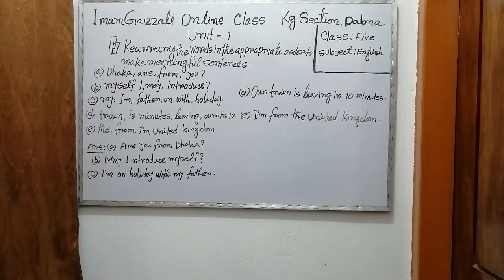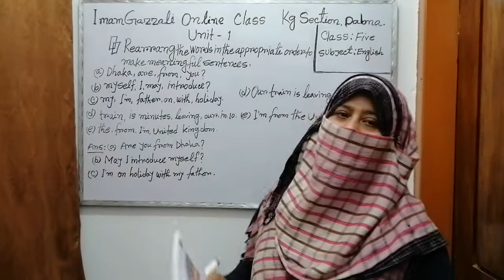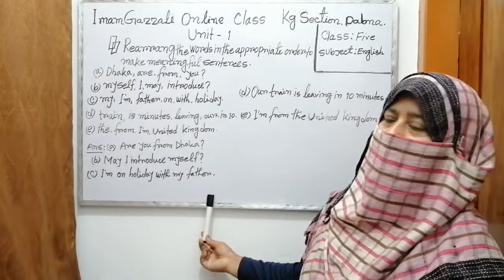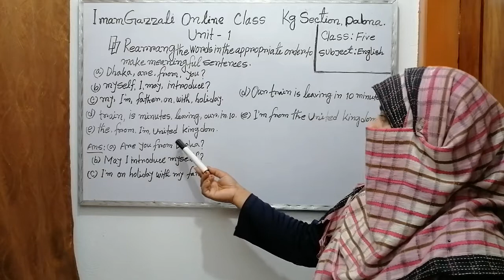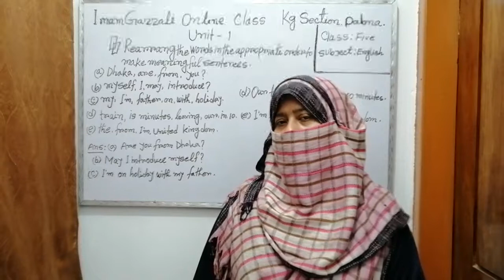Name: Rowshon ara perven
Class: Five       Subject :  English
Date:   01/04/2021